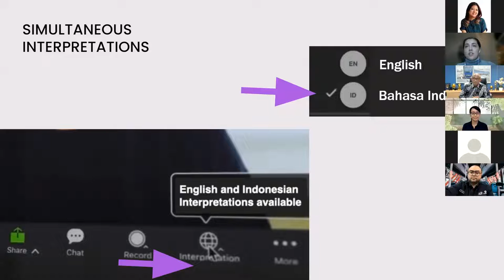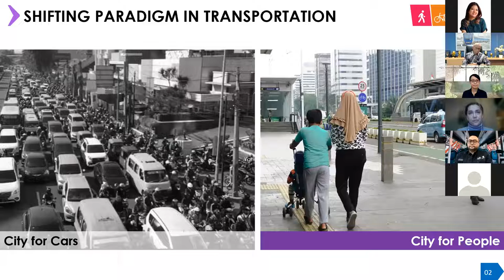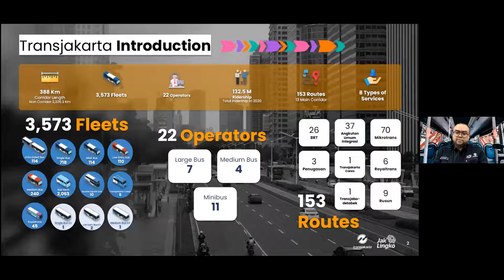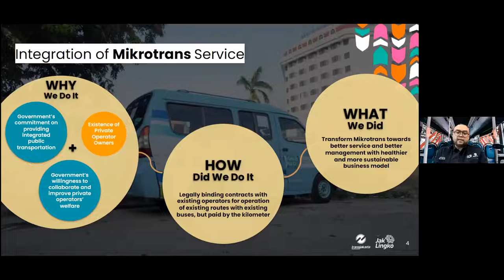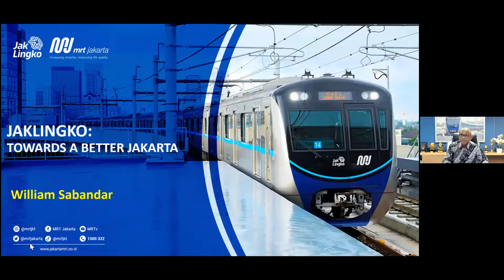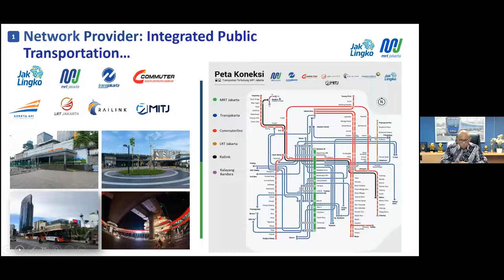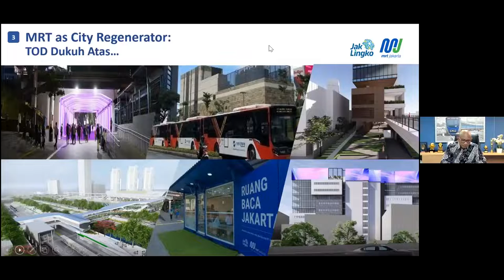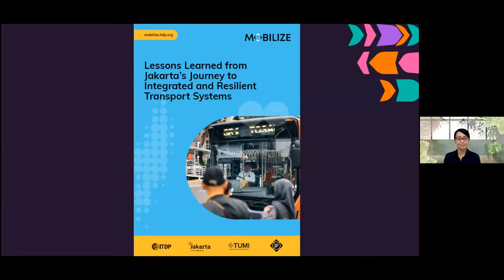Mobilize Jakarta 2021 Summit Series - Jakarta’s Public Transport Integration - in Bahasa Indonesia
This technical webinar explored how the City of Jakarta went from vision to implementation, expanding multimodal travel and increasing ridership on all public transit. It illustrated how Jakarta has continued improving since winning the 2021 STA, toward even healthier, safer, more sustainable, and more equitable transit. We heard from Mrs. Sri Hayati, Assistant of Economic Affairs and Finance in Jakarta’s city government, Mr. Yoga Adiwinarto, Director of Engineering and Facilities at Transjakarta, and Mr. William Sabandar, Director of MRT Jakarta, who will all speak on Jakarta’s transport vision and progress since the city’s 2021 win.